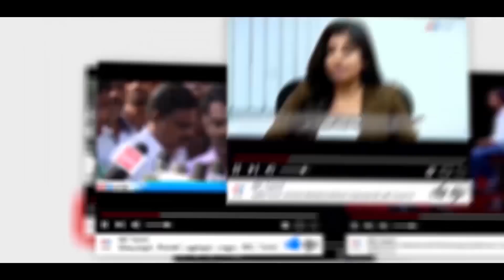அகதிகள் முகாமில் ஈழ தமிழர்களின் நிலை | Eelam Tamil face problems in the Refugee camp - IBC Tamil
அகதிகள் முகாமில் ஈழ தமிழர்களின் நிலை | Eelam Tamil face problems in the Refugee camp - IBC Tamil | Vikileaks | Dude Vicky